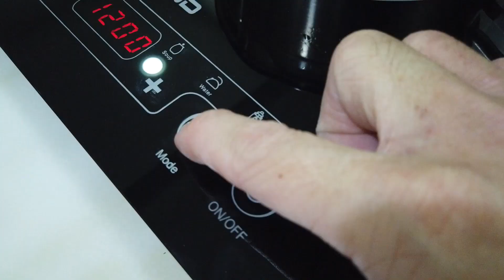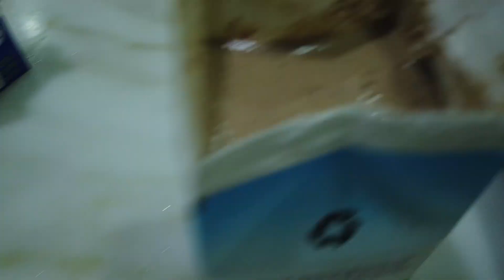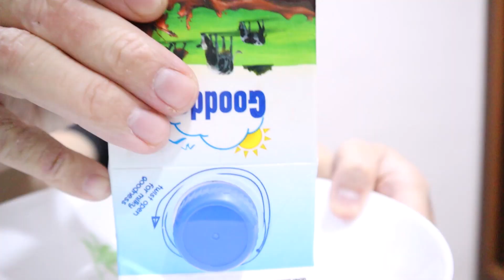简单步骤!!! 【网络食谱】| 棉花糖 + 牛奶 自制布丁 // 🍮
这是自制布丁，用上牛奶 再加棉花糖 煮溶混合。 存放进冰箱一天... 结果拿出来就是一个好像很可以的 【棉花糖牛奶布丁】
食谱简单，准备的材料也不多。

材料： 棉花糖一包，牛奶* 自己喜欢的口味

会出错的机会也不多，记着这四步骤:
就是①用奶煮棉花糖 (125g)，②棉花糖溶解混合了，③就再倒进原本的牛奶包装里，④再存放进冰箱一天。

*棉花糖的分量我是参考其他食谱，分量可以自行挑战。

谢谢你的收看